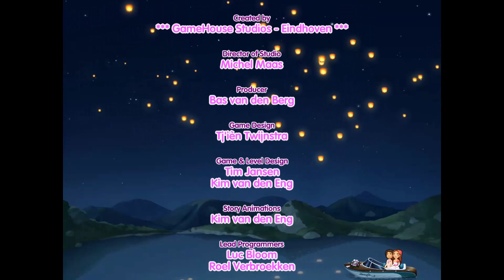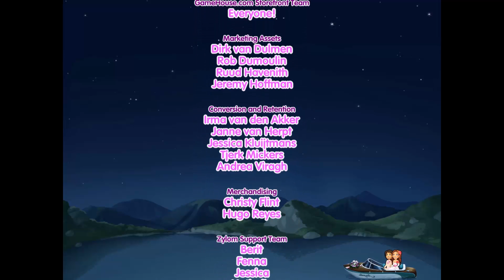Delicious: Emily's Wonder Wedding | Part 17 - Let's Get Hitched!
It's finally time for our wedding and everything works out just perfect!

Love You ♡☮